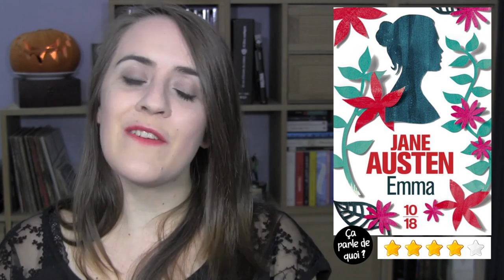Point lecture de la mort qui tue | Update lecture Octobre 2016 (Halloween)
Et bien, il était temps ! Petit point sur les deux derniers mois de mes lectures en tout genre... et ça fait peur parce qu'il y en a un peu, beaucoup ! (19 livres en moins de 20 minutes, c'est quand même pas mal ^^)

☆TOUS LES LIVRES CITES :
♡ Baby bad trip de Lisa Drakeford
♡ Le Château de Cassandra de Dodie Smith
♡ Emma de Jane Austen
♡ Moi Malala de Malala Yousafzai et Patricia McCormick
♡ Nujeen, l'incroyable périple de de Nujeen Mustafa et Christina Lamb
♡ La quiche fatale de M.C Beaton
♡ California girls de Simon Liberati
♡ Un tueur sur la route de James Ellroy
♡ Le Complexe d'Eden Bellwether de Benjamin Wood
♡ Les Intéressants de Meg Wolitzer
♡ Pique-Nique à Hanging Rock de Joan Lindsay
♡ Les Impliqués de Zygmunt Miloszewski
♡ Histoire d'une mère de Amanda Prowse

☆SOURCES :
♡  The Ring - United International Pictures (UIP)